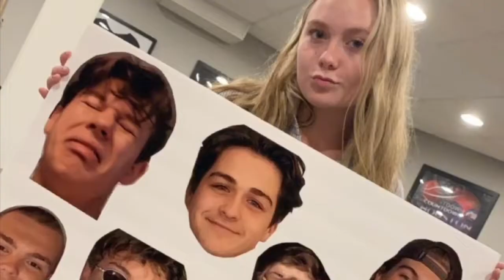Super fan video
Check out the Portage Central Super Fans!!! Do NOT be afraid to join them and make a lot of noise in the stands!!